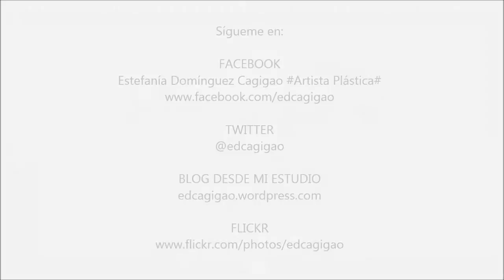Ilustrando "La reina Berenguela" / Ilustrando "A raíña Berenguela"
❧Ilustrando "La reina Berenguela", acuarela y lápiz sobre papel.
❧Ilustrando "A raíña Berenguela", acuarela e lapis sobre papel.

(feat. The3amAssociation)